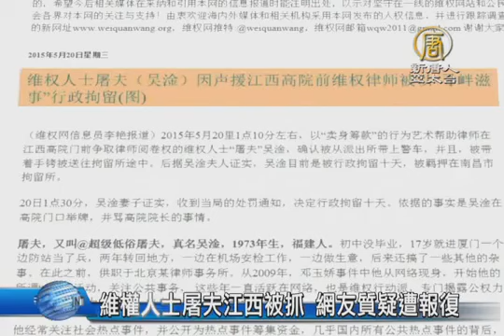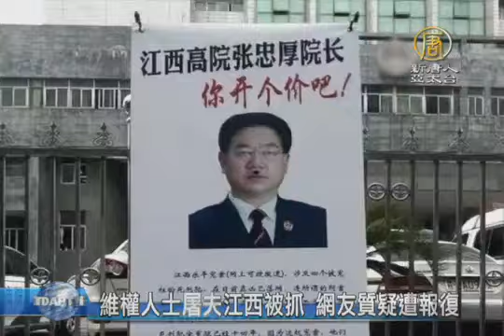【中国热点真相新闻】维权人士屠夫江西被抓网友质疑遭报复